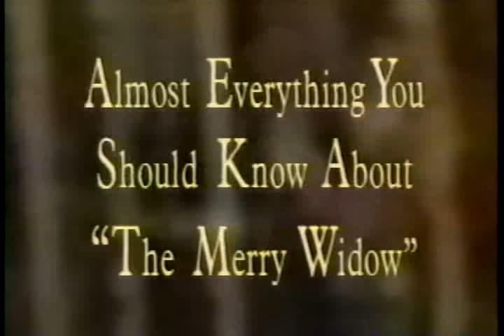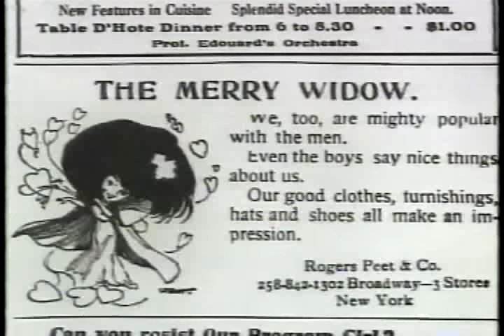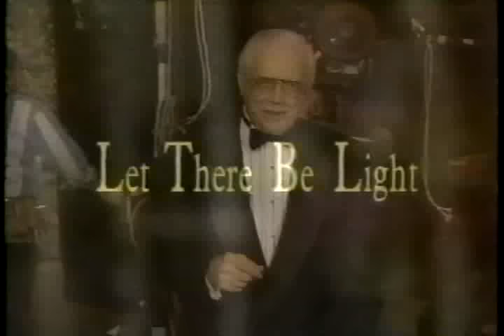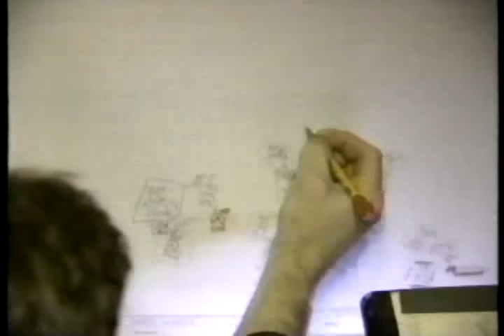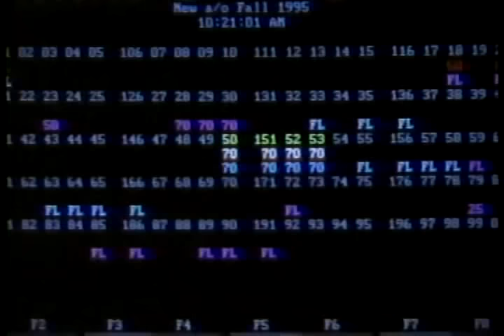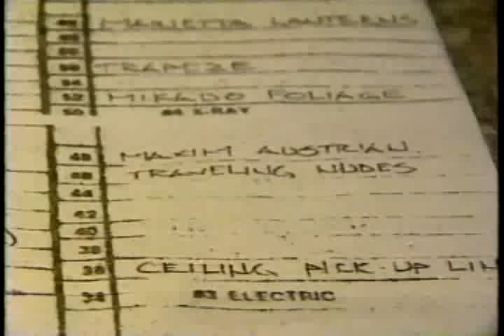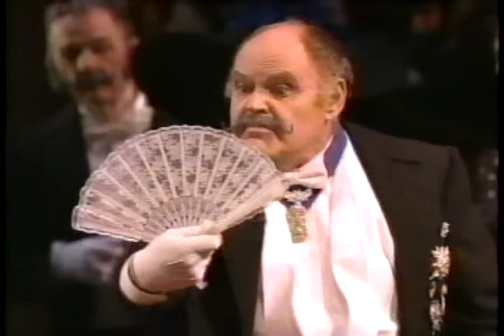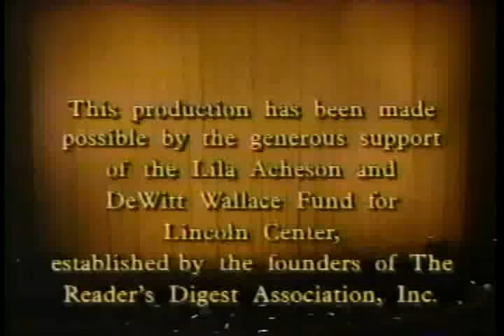Franz Lehar, THE MERRY WIDOW In English 27 03 1996 - New York City Opera